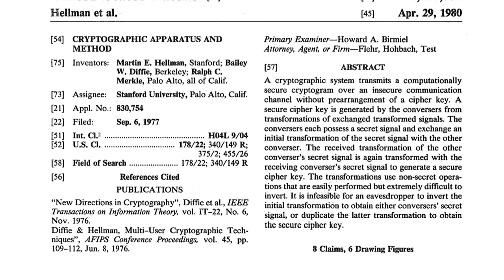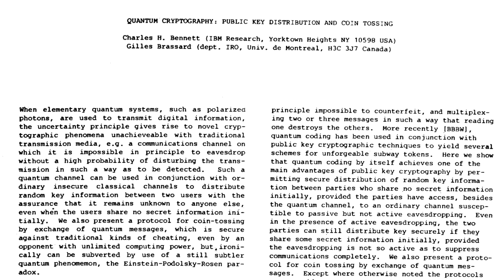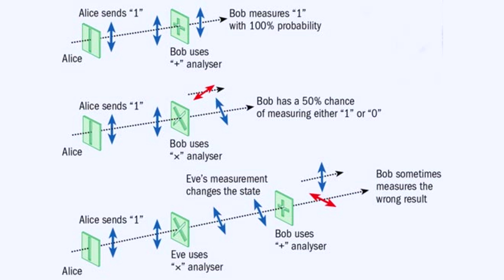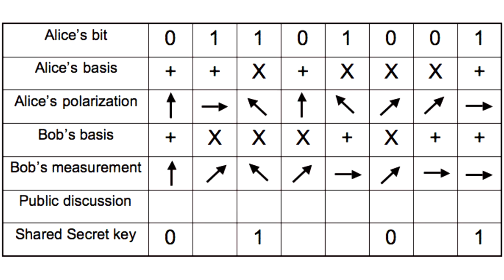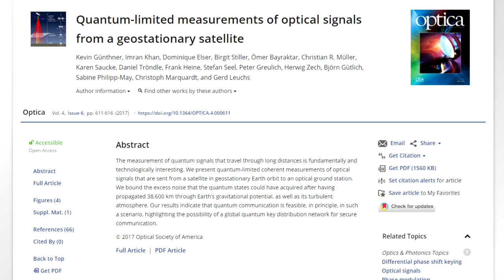Quantum Cryptography In Space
I've had a lot of requests to cover the recent announcement that a Chinese research team has successfully delivered entangle photon pairs to locations separated 1000km. The press and speculation has been a little misleading so here's my explanation of how this works and what it means.

This video is my second attempt - here' my original voiceover without graphics for those who are curious.